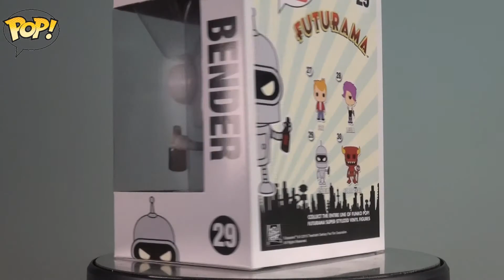Funko Pop - Futurama - Bender ★ Quicklook #09 ★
Heute habe ich mal wieder einen Funko Pop für euch im Quicklook, dieser stammt aus der Futurama reihe und er nennt sich Bender ;-)